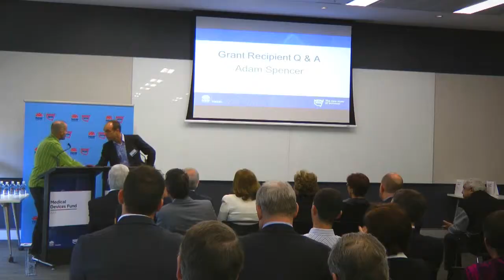Grant Recipients Questions and Answers - Medical Devices Fund 2013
Elastagen Pty Ltd - Elastatherapy™ Skin Repair
Endoluminal Sciences Pty Ltd - Sealing Technology for minimally invasive heart valve replacement
HEARworks Pty Ltd - Development of a novel fully automatic Cortical Audiometer
mobiLIFE Pty Ltd - mobiDRIP: Improving Patient Outcomes and Reducing Health Care Costs
Saluda Medical Pty Ltd - Closed Loop Spinal Cord Stimulation for Chronic Pain
Medical Devices Fund
2013 Grant Recipient Announcement
19 July 2013